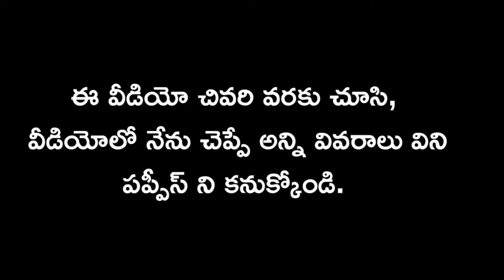top quality Shihtzu dog for sale in telugu/9381348412 /aj pets